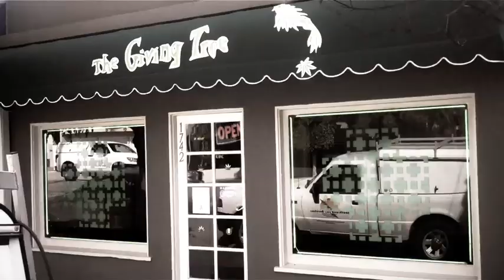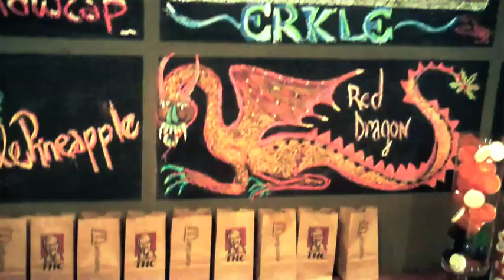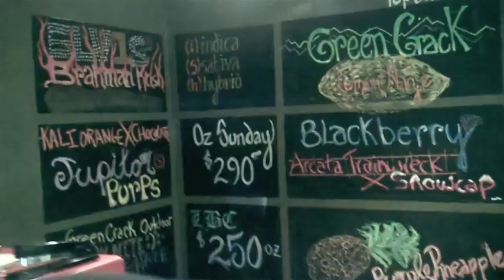Mod Sun - Picture The Sunrise (Official Video)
Filmed & Edited by: MOD SUN. Shot on February 22nd 2010 in Southern California. "Picture The Sunrise" appears on MOD SUN's "The Hippy Hop EP".